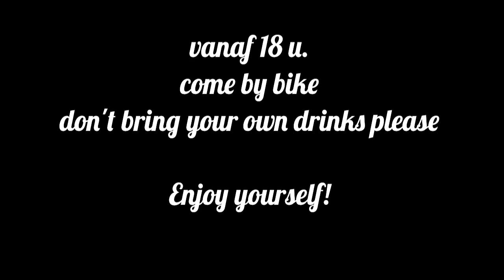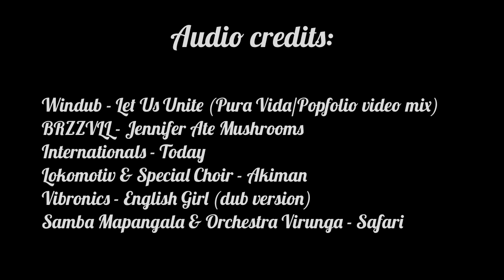Teaser Parknacht 2012, 30 juni (Raadsherenpark, Vosselaar)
Voorsmaakje van Parknacht 2012! Tell the people. Free entrance.